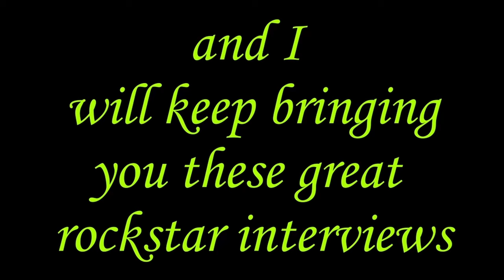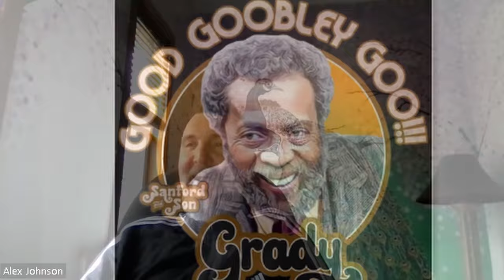Guitar Tutorial Gordie Johnson of Big Sugar Diggin A Hole & Rare Interview /Jack White is a Big Fan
Guitar lesson is in the video so be patient. If you want to support my Go Fund Me for a collapsable Green Screen and new webcam please listen closely lol. Anyway; on a serious note. my interview with Joe Satriani right rekindled my interest in speaking with Gordie once again. The Praying mantus/Gordie Johnson can be found in the interview I set up for The Western Standard a few years ago; check it out. you to Gordie. I think you forgot lol...links below.